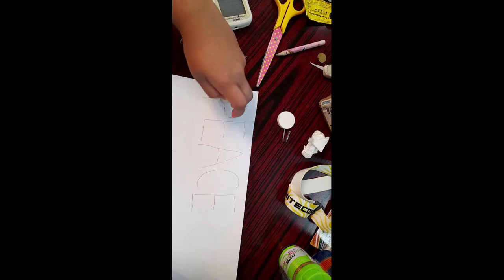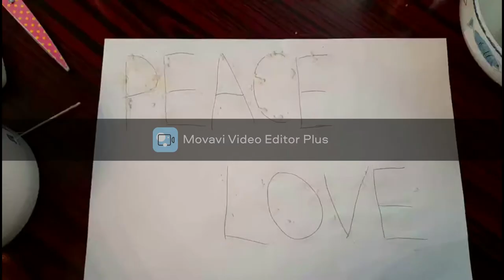The Endless Possibilities of Glue---Safe & Natural Edible Materials